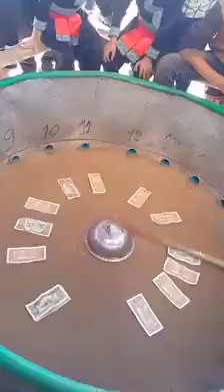Rats on sale via lucky draw...